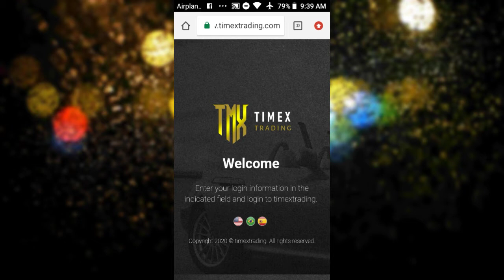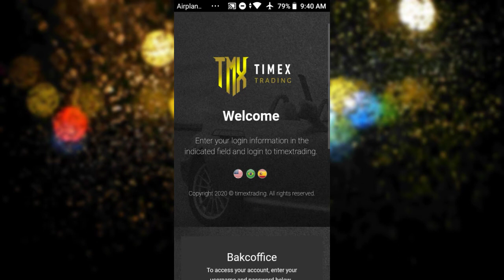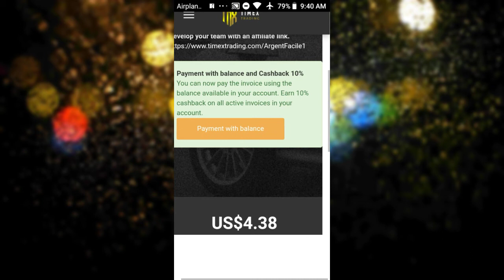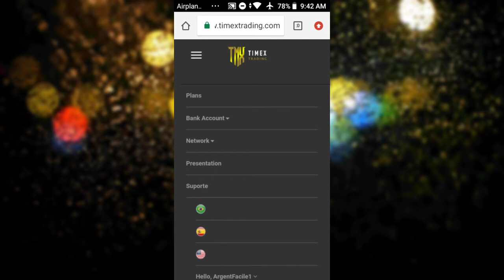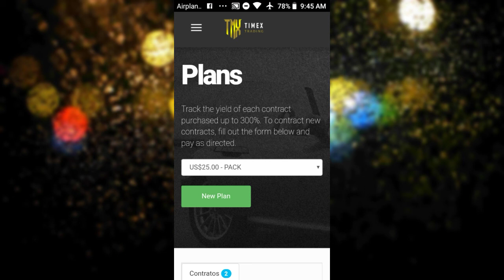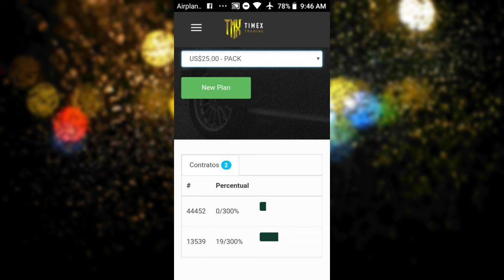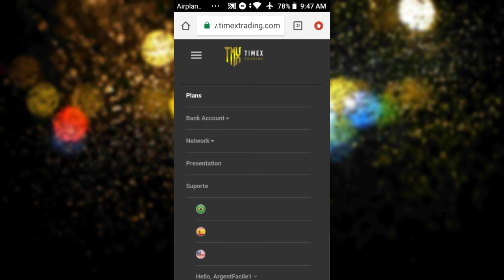Kijan ou benefisye bonus Binaire Nan Timextrading ?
Tout moun ki ta bezwen achte Bitcoin Pou envesti Nan youn Nan biznis sa yo mwen dispoze edew achte l, ak kondisyon ou dwe fè pati ekip mwen

Lyen pou kreyon yon kont Pou achte Bitcoin ak par: Mon Cash, PayPal, Visa, MasterCard, SONGEBANK HTG, SONGEBANK HT USD:

I'm on Instagram as @jasonbaby138.